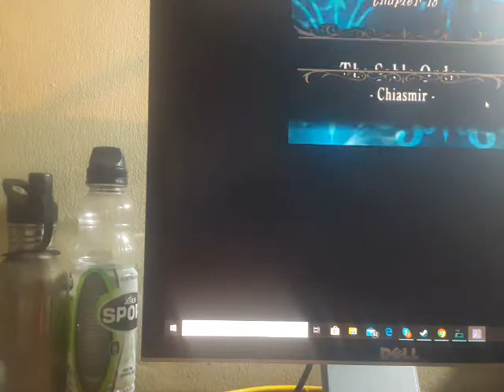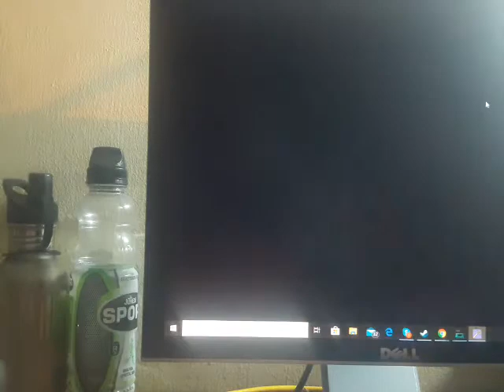Fire emblem shadow dragon El puente de la reuniones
Que hubo que tal esta yo soy train sea bienvenido al capitulo numero 18 en este capitulo tendremos a la ultima de la hermana est la cual no dara 2 cosa la primera que es ella se una al grupo y la segunda el segundo tesoro legendario de akanea si la legendaria mercurios por ultimo no hace falta decirlo nuestro adversario es la orden de sable el cual su lider es camus